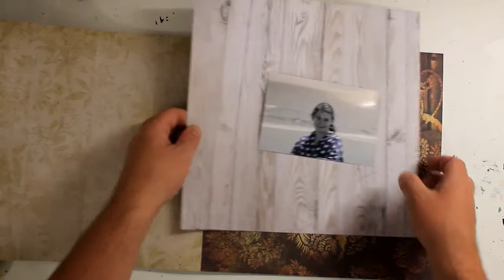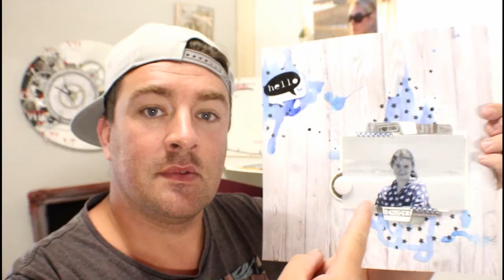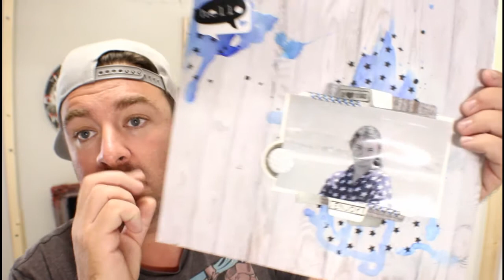Scrapbooking Page #174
Bon visionnage